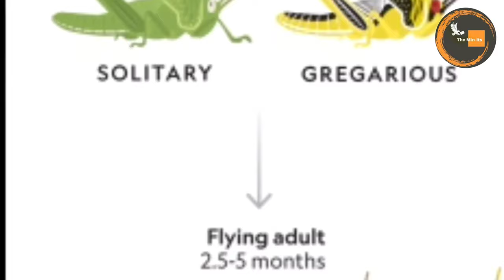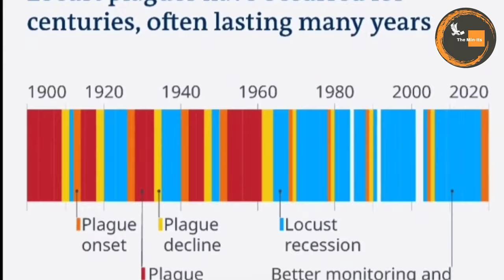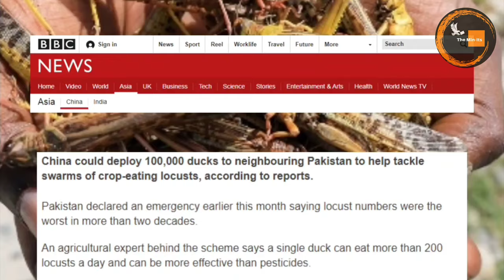All about Locust Attacks, Worst Locust plague in decades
This video gives facts and details about Locusts and locust plagues.History and Reasons of such Locust attacks are shown here. Possible solutions are stated to bring awareness on how to deal with such outbreaks on larger scale.

Picture credits: BBC News, Kenya News, FAO(Food and Agriculture Organisation of the United Nations), Africa News, NASA Earth Observatory